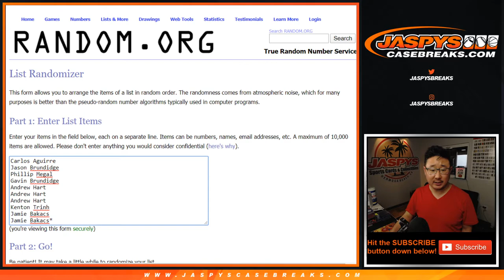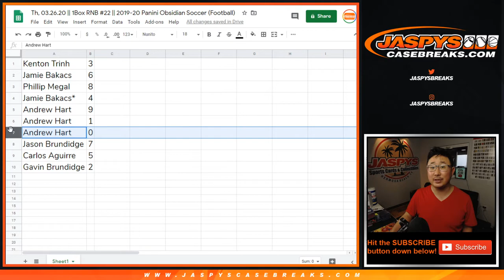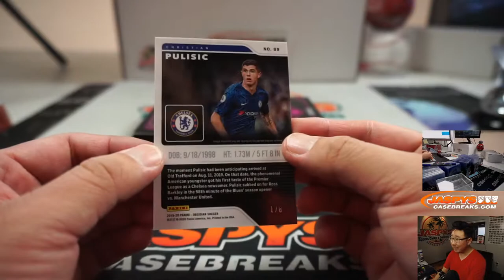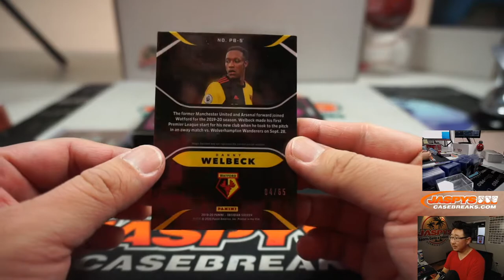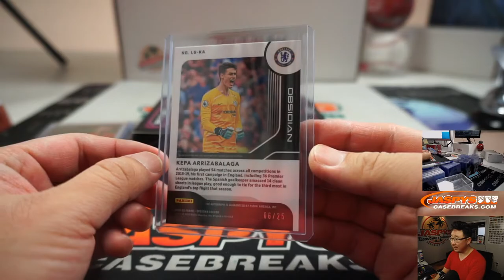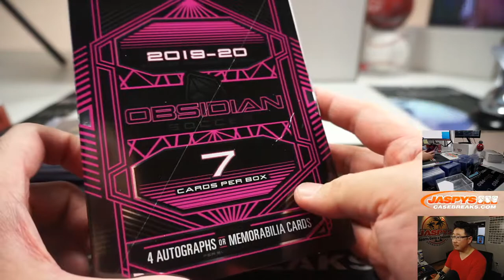Th, 03.26.20 || 1Box RNB #22 || 2019-20 Panini Obsidian Soccer (Football)